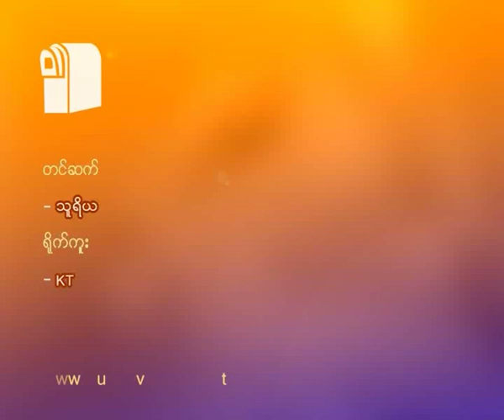Great donation for civil war victims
မဇၥ်ိမလိႈ္င္း ေတးဂီတ အဖြဲ႕ရဲ႕ ကိုရဲလြင္ ဦးေဆာင္တဲ့ လြတ္လပ္ျငိမ္းခ်မ္း ပန္းရဲ႕လမ္း လူမႈကြန္ရက္ ကေန စစ္မွန္တဲ့ ျပည္တြင္း ျငိမ္းခ်မ္းေရးကို ေရွးရႈျပီး ကခ်င္ျပည္နယ္ စစ္ေဘးသင့္ ျပည္သူေတြကို
ကူညီ ေထာက္ပံ့ဖို ့အတြက္ ေမလ ၁၃ ရက္ေန ့က ရန္ကုန္ျမိဳ႕မွာ ရွိတဲ့ နာမည္ၾကီး လက္ဖက္ရည္ဆိုင္ေတြမွာ ဂီတ ေဖ်ာ္ေျဖမႈေတြ ျပဳလုပ္ခဲ့ၾကပါတယ္။ အခုလို ေဖ်ာ္ေျဖတီးခတ္မႈေတြ ကို အပတ္စဥ္ တနဂၤေႏြ ေန ့တိုင္း စစ္ပြဲေတြရပ္ျပီး ၿငိမ္းခ်မ္းေရးေတြရတဲ့ေနထိလွည့္လည္
့ျပဳလုပ္မွာျဖစ္ျပီး ဖိတ္ၾကားတဲ့ မည္သည့္ဆိုင္မဆို သြားေရာက္ေဖ်ာ္ေျဖမွာ ျဖစ္တယ္လို ့လည္း သိရွိရပါတယ္။